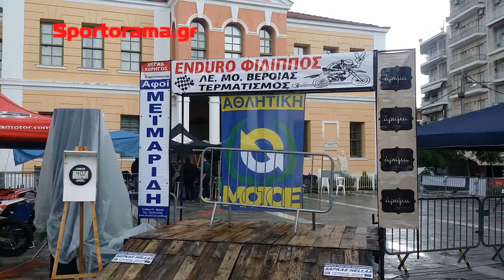ΑΓΩΝΑΣ ENDURO ΒΕΡΟΙΑ 2014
ΕΚΙΝΗΣΗ - ΕΙΔΙΚΕΣ - ΑΠΟΝΟΜΕΣ ΑΠΟ ΤΟΝ ΑΓΩΝΑ ENDURO ΣΤΗ ΒΕΡΟΙΑ 2014